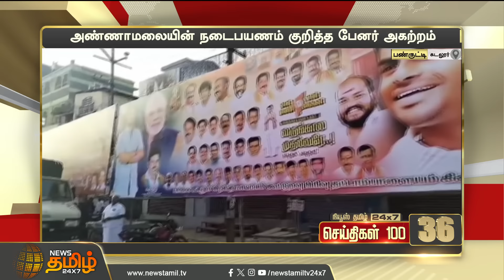Today Fast 100 - 29 Jan 2024 | இன்றைய 100 முக்கியச் செய்திகள் | Morning News | NewsTamil24x7